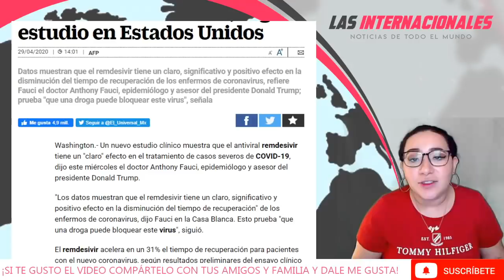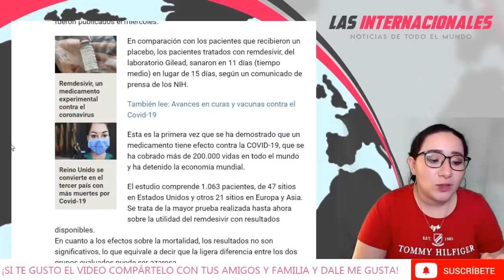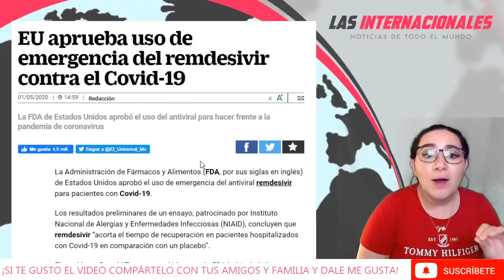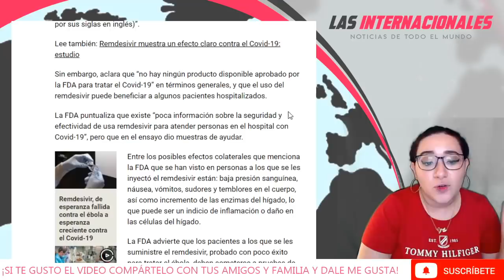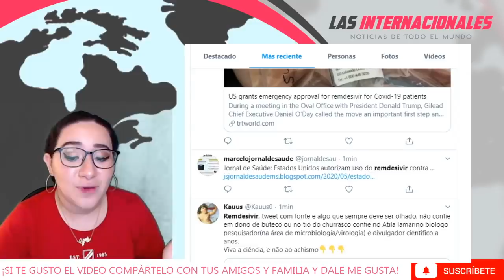DE ÚLTIMA HORA: ¡Estados Unidos AVALA MEDIO producido SOLO POR ELLOS para el COVID19!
¡Me ayudas MUCHO a llegar a más personas!
¡Gracias por unirte!